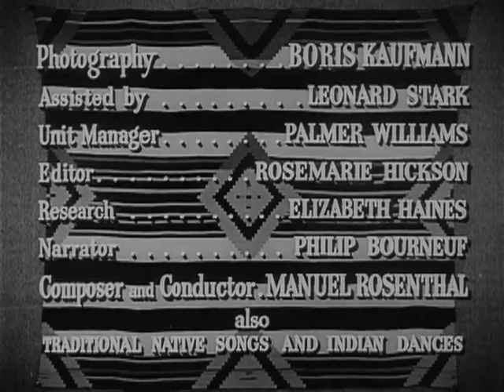LAND OF ENCHANTMENT: SOUTHWEST U.S.A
1948 Documentary: Depicts traditional crafts in an Indian settlement in New Mexico. R.1. Visits the home of artist Georgia O'Keefe, examines her art and shows Navaho artists making pottery. Indians perform ritual rain dance. R.2. Men illustrate adobe construction. Scenes of the Rio Grande River. Modern irrigation methods insure a harvest of corn, peppers and wheat. R.3. Wheat is ground by water power. Scenes of family life in the settlement's Spanish enclave. Georgia O'Keefe returns to the desert, the inspiration for her work. U.S. Information Agency. (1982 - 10/01/1999).